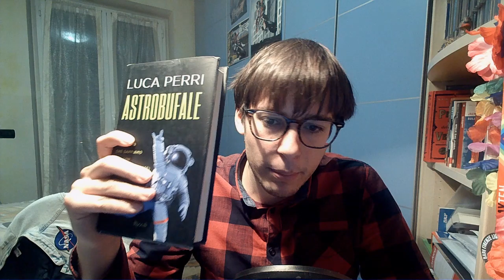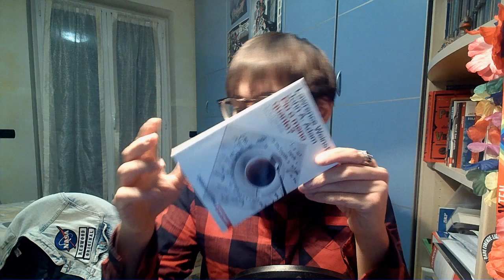Saggi Scientifici consigliati (Rovelli, Bressanini e tutti gli altri)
Non vi lascio la lista dei saggi scientifici consigliati così siete obbligati a guardare il video